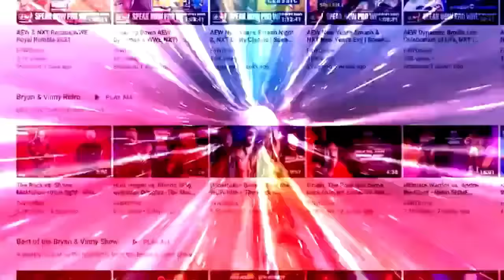Could we see CM Punk vs. Steve Austin? | Wrestling Observer Radio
Dave Meltzer and Garrett Gonzales discuss recent reports of a possible match between CM Punk and Steve Austin.